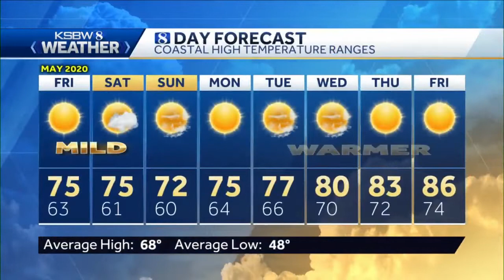Sunny, Mild and Breezy